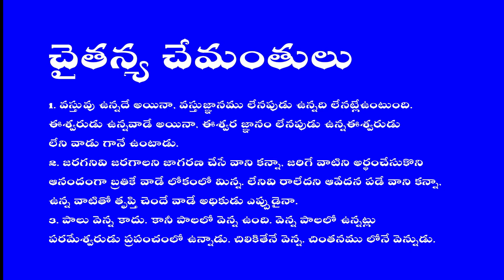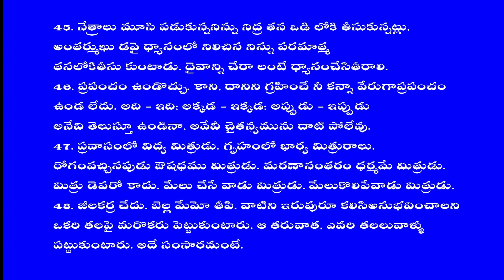చైతన్య చేమంతులు స్వామి సుందర చైతన్యానంద FROM 01 TO 49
చైతన్య మాలిక
రాతలు తలల నుండే కదుల్తాయి. కొన్నిరాతలు తలలను కదుపుతాయి. కుదుపుతాయి.
పొదుపుగా కొన్ని పద సుమాలతో ఉక్తులు అవుతాయి. స్పూర్తి పరిమళాలను తోడు చేసుకొని సూక్తులవుతాయి. మనసులో విరబూసిన విజ్ఞాన చేమంతులే సూక్తులు. అందమైన
భావ జగత్తులో చేతనత్వముతో చలించే చేమంతులు. చైతన్య చేమంతులు. 'నిక్కమైన మంచి నీల మొక్కటి చాలు'అని గుండెలను కరిగించలేని రాతి బండలను ఒక కవి విసిరివేస్తే,'గంగి గోవు పాలు గెరిటెడైనను చాలు' అని హృదయంలో అమృత బిందువులను
చిందించే రస గుళికలను మరొక కవి ఏరి దాచుకున్నాడు.
మనసులో రణం లేకుండా జీవించుటకు మరణం లేని మాటలను
చేమంతి మాలగా తీర్చిదిద్దిన చైతన్య పొత్తము ఈ 'చైతన్యచేమంతులు' పుస్తకము.
అప్పుడప్పుడు, అలా అలా నా మనసులో కులికినవి, వేదికలపై నేను పలికినవి ఈ
పుస్తకంలో సూక్తులుగా ఉన్నాయి. ఇందులో ఉన్నవన్నీ పలుకులే అయినా,
గొప్ప పలుకుబడిని కలిగి ఉన్నాయి. ఈ సూక్తులన్నీ అర్థం చేసుకొని
ఆచరించేందుకే ఉన్నాయి. అన్నీ కాక పోయినా, కొన్ని అయినా బ్రతుకులో తొంగి చూస్తే,
జీవితంలో క్షోభ తగ్గుతుంది. జీవిలో శోభ పెరుగుతుంది. ఇవన్నీ చేమంతులు.
చైతన్య చేమంతులు. పూస గుచ్చి, మాలగా తీర్చి శ్యామసుందర భగవానుని
అలంకరించడానికి సిద్ధంగా ఉన్నాయి. ఇక మనం చేయదగిన, చేయవలసిన కార్యమే
మిగిలిఉంది. చేసుకున్న వారికి చేసుకున్నంత. అస్తు.
స్వామి సుందర చైతన్యానంద
చైతన్య చేమంతులు
1. వస్తువు ఉన్నదే అయినా, వస్తుజ్ఞానము లేనపుడు ఉన్నది లేనట్లేఉంటుంది.
ఈశ్వరుడు ఉన్నవాడే అయినా, ఈశ్వర జ్ఞానం లేనపుడు ఉన్నఈశ్వరుడు
లేని వాడు గానే ఉంటాడు.
2. జరగనివి జరగాలని జాగరణ చేసే వాని కన్నా, జరిగే వాటిని అర్థంచేసుకొని
ఆనందంగా బ్రతికే వాడే లోకంలో మిన్న. లేనివి రాలేదని ఆవేదన పడే వాని కన్నా,
ఉన్న వాటితో తృప్తి చెందే వాడే అధికుడు ఎప్పుడైనా.
3. పాలు వెన్న కాదు. కానీ పాలలో వెన్న ఉంది. వెన్న పాలలో ఉన్నట్లు
పరమేశ్వరుడు ప్రపంచంలో ఉన్నాడు. చిలికితేనే వెన్న.
చింతనము లోనే వెన్నుడు.
4. తినడానికి ఎన్నయినా ఉండొచ్చు. తినే వాడికి ఆకలి ఉండాలి.
ఆసక్తిఉండాలి. తెలుసుకోవ డానికి జ్ఞానంసిద్ధంగా ఉండొచ్చు.
తెలుసుకొనేవాడికి ఆర్తి ఉండాలి. భక్తి ఉండాలి.
భక్తి నైవేద్యంగా మారితే ముక్తిప్రసాదంగా అందుతుంది.
5. అవసరం లేని వాటిని కోరనివాడు, భక్తి లేని వారిని చేరనివాడు,
పెద్దల మాటలను మీరని వాడు సాధకుడు. సాధ్యరూపుడైన
పరమేశ్వరుని సాధించుటలో సిద్ధహస్తుడు.
6. ప్రపంచమూ, మనమూ రెండూ సత్యమైతే, మనం వెతికేది
ఏ సత్యంకోసం? ప్రపంచం కోసమైతే, మనల్ని మనం పోగొట్టుకుంటాం.
మనకోసమైతే, ప్రపంచం మన నుండి జారిపోతుంది. ఇక్కడే ద్వైతమును
జీర్ణించుకో లేము. అందుకే, ద్వైతము భక్ష్యము కాదు అన్నది ఉపనిషత్తు
(అభక్ష్యం ద్వైత భావనమ్).
7. బండి చిన్నదైనా పెద్ద పెద్ద బరువుల్ని మోస్తుంది. చెట్టు పెద్దదైనా
చిన్న చిన్న బరువులను కూడా మోయలేదు. పెద్దతనం ఉంటే
ఉండొచ్చు. పరులను భరించే పెద్ద మనసు అందరికీ ఉండదు.
8. తప్పు చేసే వారు పరుల ముందు తల వంచుతారు. భక్తి చేసే
వారు పరమేశ్వరుని ముందు తలవంచు తారు. పరుల ముందు తలవంచేవారు దుఃఖంతో కృంగి పోతారు. పరమేశ్వరుని ముందు తల వంచేవారు
ఆనందంతో పొంగి పోతారు.
9. ఒకరు మనల్ని చులకనచేయడం వల్ల మనం చులకనపడము. అతడు
నన్ను చులకనగాచూస్తున్నాడు అనే ఆలోచన వల్లే మనం బలహీనులమవుతాము.
10. మంచి పనులు చేసే వారందరు మంచి ఆలోచనల్ని కలిగి ఉంటారని
చెప్పలేము. కాని, మంచి ఆలోచనలు కలవారు మాత్రం ఎప్పుడూ మంచి
పనులే చేస్తారు.
11. సమస్తాన్ని పోగొట్టుకొని దీనావస్థలో కొన సాగుతున్న దశలో కూడా శ్రీరామచంద్రుడు విభీషణునికి లంకను దానం చేశాడు. ఇవ్వ గలిగినా ఇవ్వలేనివాడు లోభి. ఇవ్వలేని స్థితిలోకూడా ఏదో ఇవ్వ గలిగిన వాడు త్యాగి.
12. తనకు ఆశ్రయము జలమే అయినా, ఆశకు దాసియై చేప వలలో పడుతుంది. లేదా గాలానికి చిక్కిప్రాణాలను పోగొట్టు కుంటుంది. సర్వాధారుడైన పరమేశ్వరుని విస్మరించి ప్రపంచం వైపు పరుగులు తీసే జీవులకు మాత్రం ఇంతకన్నా ఏం మిగుల్తుంది?
13. తమ కంటూ చూపు లేకపోయినా, తాము తొడుక్కో వలసిన చెప్పుల్ని కాళ్ళు గుర్తిస్తున్నాయి. కాని, తమకు చూపు చక్కగా ఉన్నా, నిత్యా నిత్యాల మధ్య తారతమ్యాన్ని కళ్ళు చూడలేక పోతున్నాయి. మనస్సు గుర్తించలేక పోతూ ఉంది.
14. దక్షుడికి యజ్ఞభూమి కూడా ఉపకరించ లేదు. అర్జునుడికి యుద్ధభూమి కూడా సహకరించింది. అహంకార దర్పాలు పాతాళంలో పడేస్తాయి. వినయ వివేకాలు గగనంలో విహరింప చేస్తాయి.
15. ప్రయత్నిస్తే నీ మనస్సును నీవు అర్థం చేసుకో గలవు. కాని, ఎంత ప్రయత్నించినా నీ మనస్సుకు నువ్వు అర్థం కావు. నిన్ను మనస్సు చూపెట్టినట్లు కాకుండా, నీవు నీవుగా నిన్ను చూసుకొనే ప్రయత్నమే శ్రేయస్కరము.
16. భక్తి అనేది ప్రేమ ప్రవాహం. ఉన్న చోటే ఉండదు. నిరంతరం చలిస్తూ ఉంటుంది. చలింప చేస్తూ ఉంటుంది. ఒక దశలో మనలను జ్ఞానకడలిలో కలసి పోయేలా, కరిగిపోయేలా చేసి తరింప చేస్తుంది.
17. నాకు ఇది ఉంది అనుకునే వాడికి నాకు మరేదో లేదు అనేది కూడాఉంది. నాకు ఏదీ లేదు అనుకునేవాడికి నాకు మరేదో లేదు అనేదికూడా లేదు. కనుక, 'లేదు' అనేది లేనివాడు వాస్తవానికి ఉన్నవాడే. అన్నీఉన్నవాడే. అంతా ఉన్నవాడే.
18. అరటి పండును తినిన తరువాత తొక్కను ఏం చేస్తామో, సారరూపుడైన పరమేశ్వరుని గ్రహించిన తరువాత ప్రపంచాన్ని అదే చేయాలి. తొక్కపై మనకు ద్వేష ముంటుందా? అలాగని ఆసక్తి ఉంటుందా?  ప్రపంచం విషయంలో కూడా అలాగే ఉండాలి.
19. ధన మున్నా మద మెరుగనివాడు, జన మున్నా గుణ మరగనివాడు మనీషి. ఏదో ఓనాడు అతడే అవుతాడు మహర్షి.
20. బుద్ధితో తెలుసుకొనేది ప్రపంచజ్ఞానము. బుద్ధిలో తెలిసేది పరమాత్మ జ్ఞానము. పరమాత్మది సర్వ జ్ఞానము, జ్ఞానమైనా పరమాత్మ జ్ఞానం లోనే ఇమిడి ఉంది.